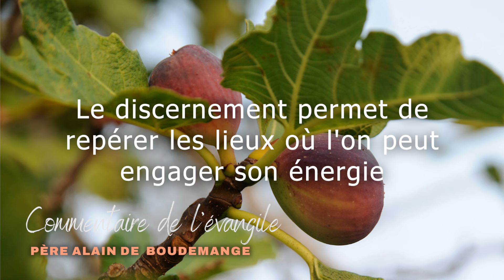Evangile du mercredi 26 juin 2024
Chant: "Conduis-moi dans tes chemins" par Emmanuel music